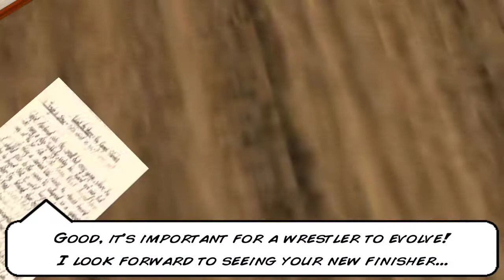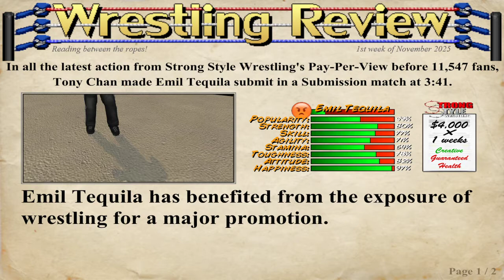Wrestling Revolution 3D Part 86 - Sleeper Hold